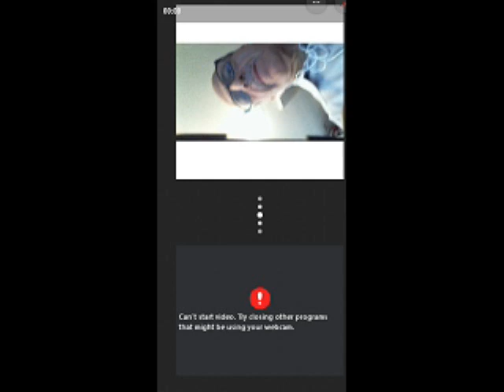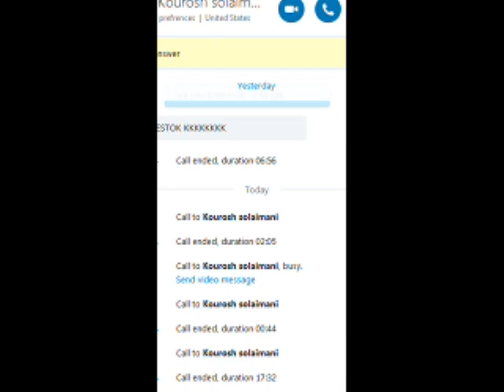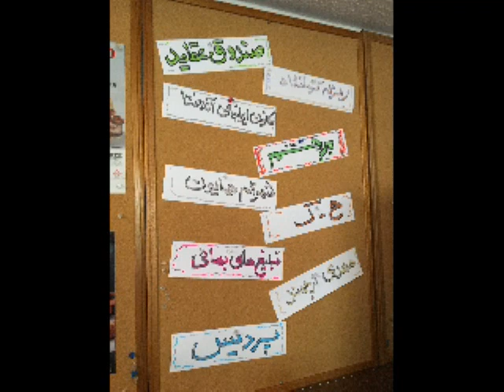Kourosh * 2017-11-15 * Persian TV * Mardom TV usa * ​سربی با مردم ​